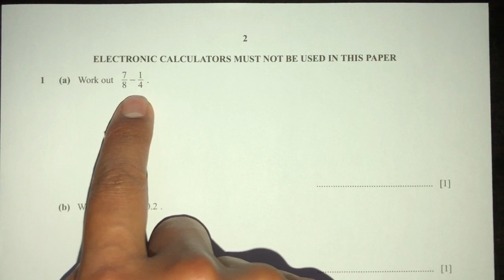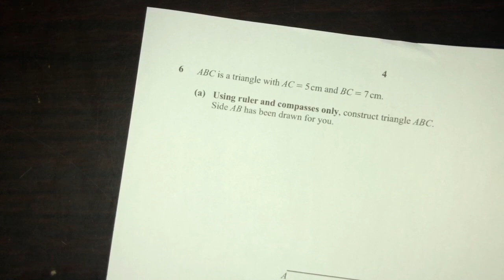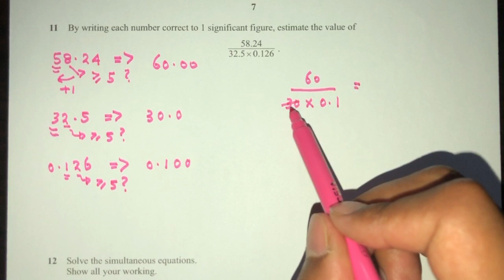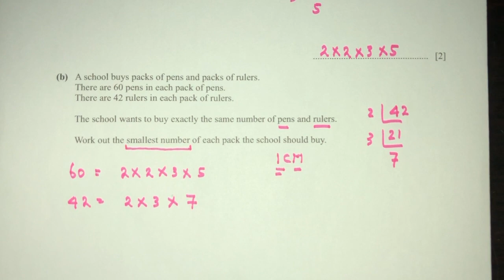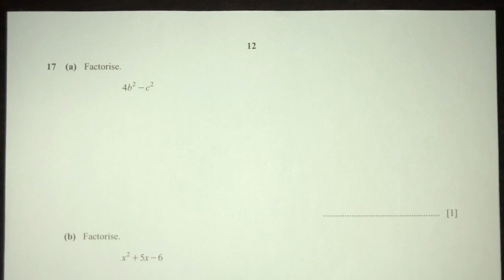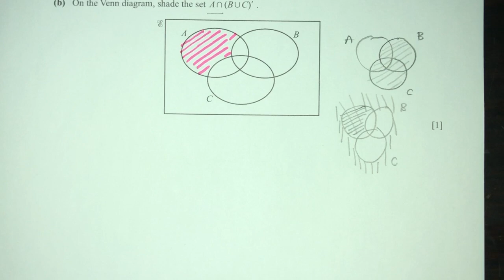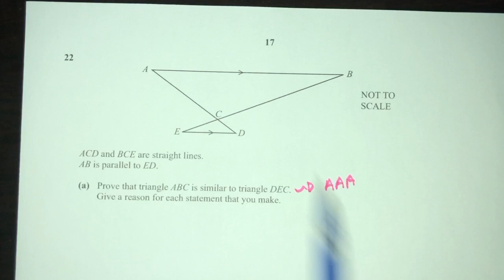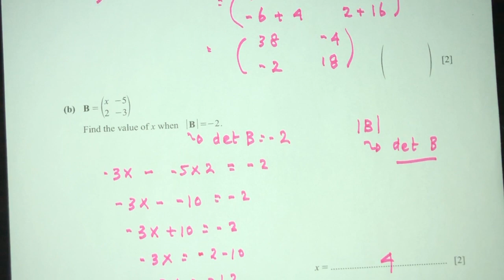O-Level Mathematics D November 2021 Paper 11 4024/11 Mauritius 🇲🇺 (En Creole)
🔴  More Video Solutions -

00:00 intro
00:20 Question 1
01:59 Question 2
04:31 Question 3
05:15 Question 4
07:53 Question 5
08:28 Question 6
09:17 Question 7
09:56 Question 8
11:19 Question 9
13:13 Queston 10
15:18 Question 11
17:25 Question 12
19:11 Question 13
22:43 Question 14
27:32 Question 15
29:30 Question 16
33:15 Question 17
35:28 Question 18
37:11 Question 19
40:37 Question 20
46:29 Question 21
48:51 Question 22
52:47 Question 23
54:48 Question 24